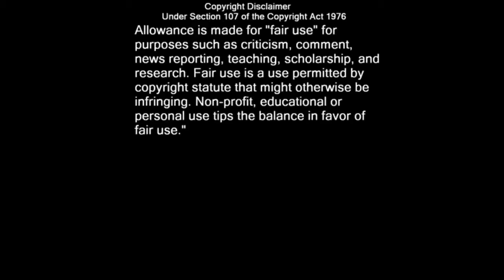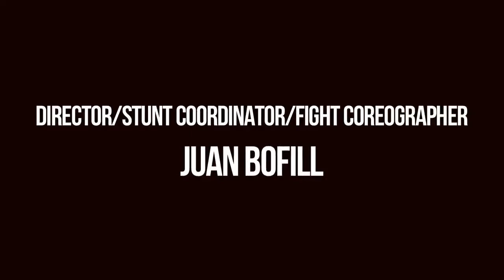Shayna Boffil Fight Scene | male vs female fight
☆☆Shayna Boffil Fight Scene☆☆

♡STUNT WOMAN♡

This video is for education pupose only.

BOOM 9T4
BOOM9T4